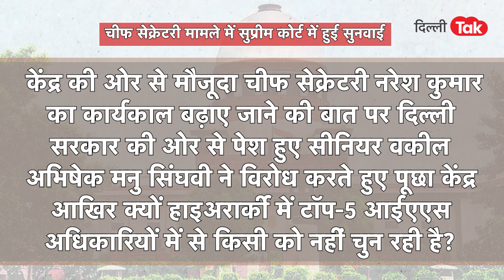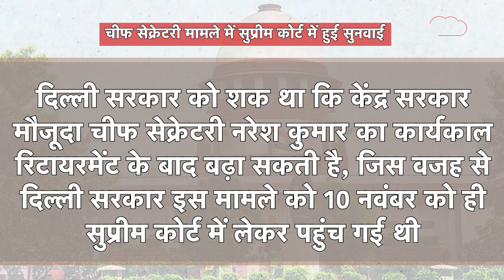Chief Secretary पर Arvind Kejriwal - केंद्र सरकार में जंग Supreme Court ने दिया 24 घंटे का वक्त!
Chief Secretary पर Arvind Kejriwal - केंद्र सरकार में जंग Supreme Court ने दिया 24 घंटे का वक्त!|DilliTak